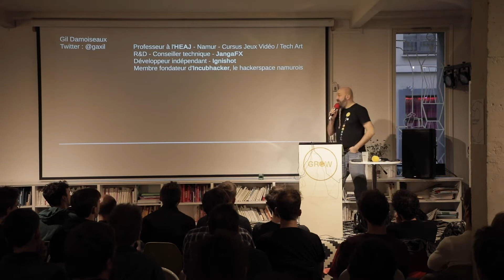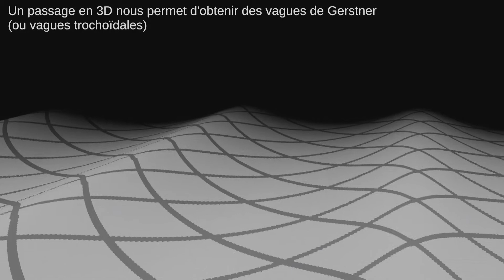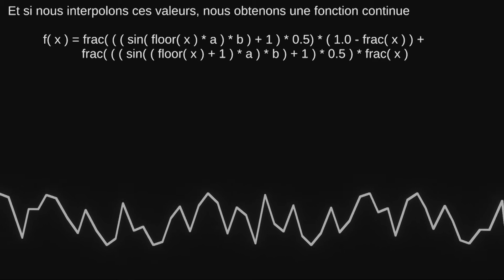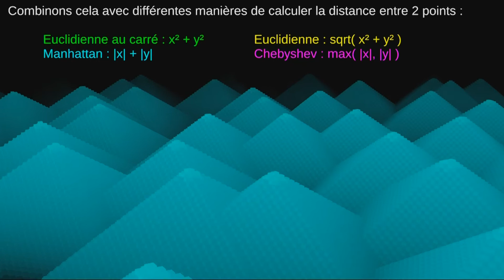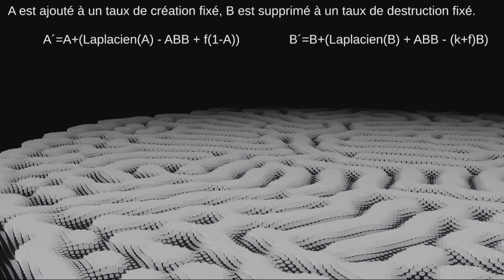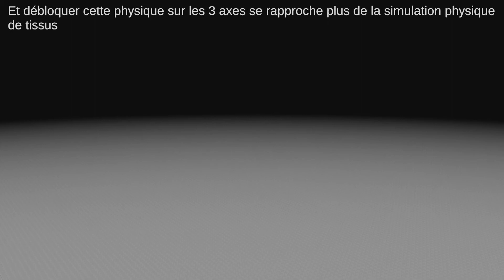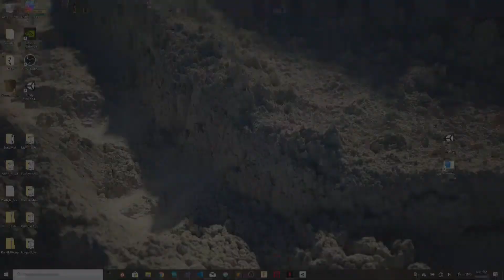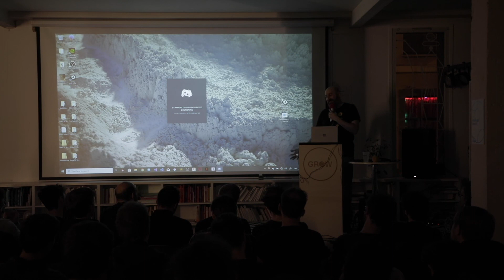Gil Damoiseaux - GROW 2019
GROW is Paris creative coding festival, produced by Spintank and curated by Nicolas Barradeau.